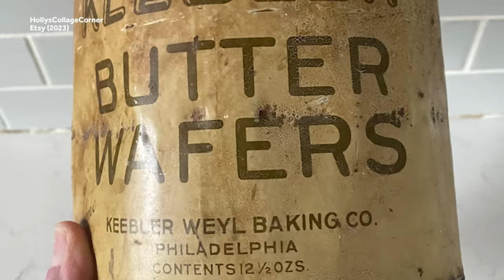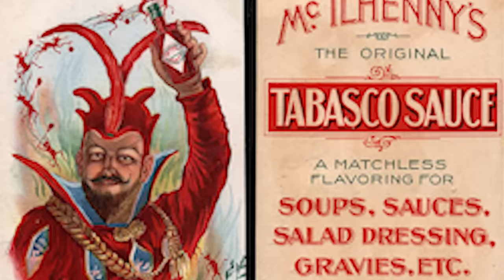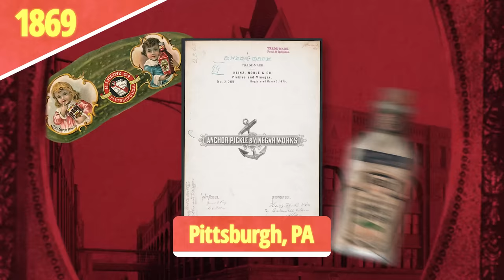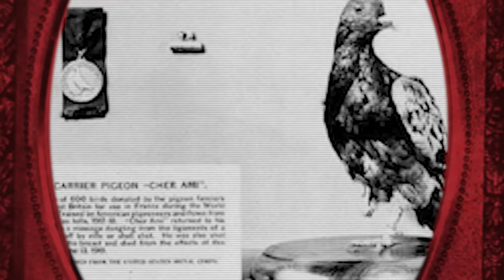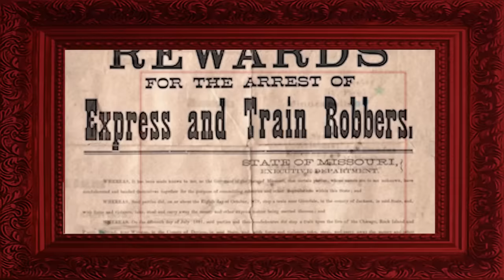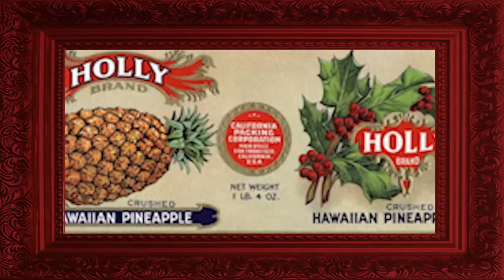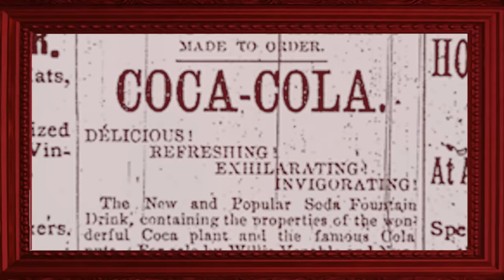Popular Food Brands That Have Been Around Longer Than We Thought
Weird History Food is going to shock you with some news about the age of your favorite food brands. Some of the most common foods you see on grocery store shelves have been around for decades - if not centuries. These items have been staples in the diets of people around the world for much longer than you realize, perhaps gracing the palates of international celebrities, political leaders, or your own ancestors from days gone by.